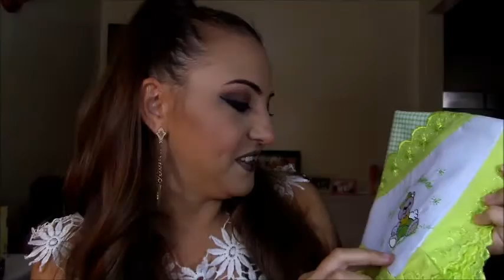Diário de Gravidez Semanas 14 e 15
Nosso primeiro diário de gravidez espero que gostem .